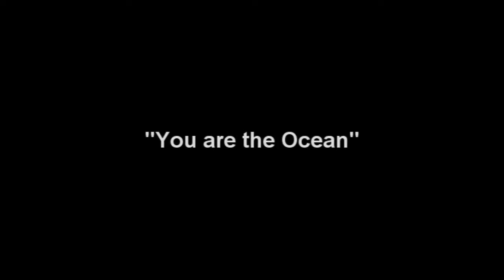Phantogram - You are the Ocean (Donewaiting.com Presents "Live at Electraplay")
Donewaiting.com presents Phantogram Live at Electraplay performing "You are the Ocean." For the full 30 minute episode featuring more live performances and interviews from Phantogram, and more episodes of "Live at Electraplay" go . For more on Electraplay Productions and Studios go